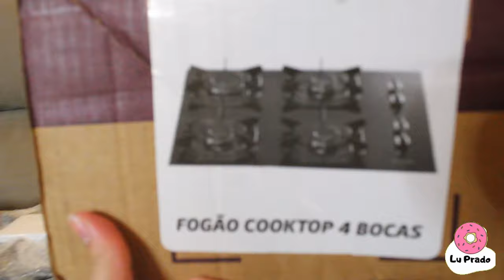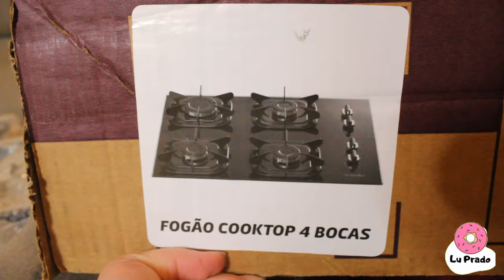8 DIÁRIO DA REFORMA - CHEGOU NOSSO FOGÃO l Lu Prado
Olá pessoal,